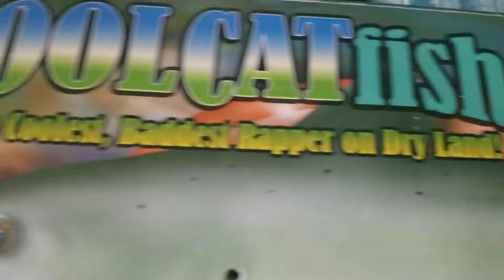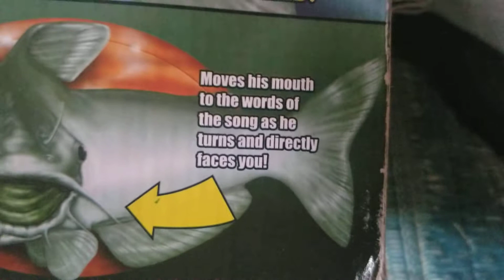gemmy rapping catfish